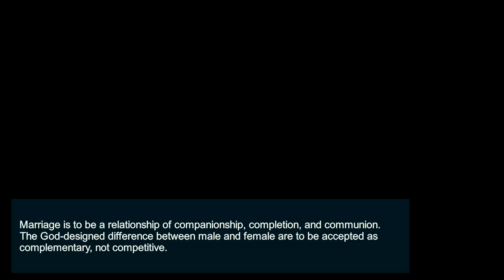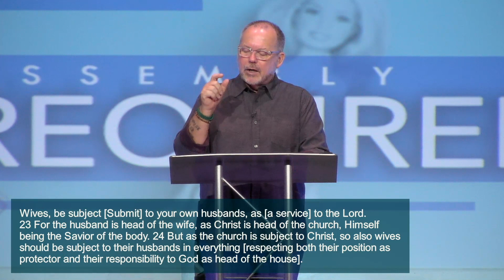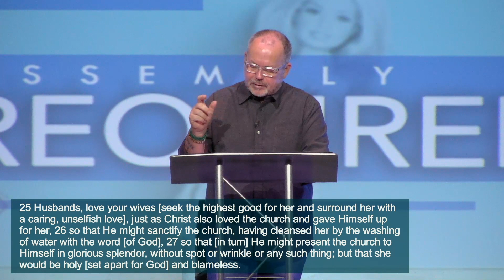The Sum Of Our Parts - 2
The Sum Of Our Parts 2 | Some Assembly Required Part 2